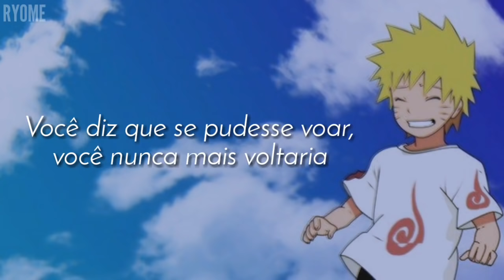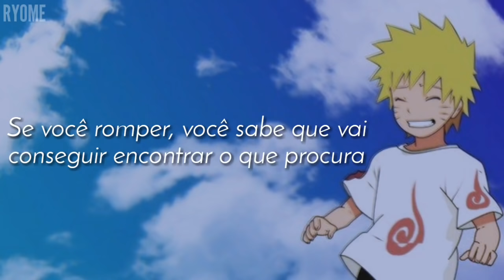Ikimono Gakari - Blue Bird (Tradução)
Ikimono Gakari - Blue Bird
Tradução/Legendado

Follow Ryome:
𝙿𝚊𝚐𝚒𝚗𝚊 𝚍𝚘 𝙵𝚊𝚌𝚎𝚋𝚘𝚘𝚔:

Lyrics:
Habata itara modoranai to ittte
Mezashita no wa aoi aoi ano sora

"Kanashimi" wa mada oboerarezu
"Setsunasa" wa ima tsukami hajimeta
Anata e to daku kono kanjou mo
Ima "kotoba" ni kawatte iku

Michi naru sekai no yume kara mezamete
Kono hane wo hiroge tobitatsu

Habata itara modoranai to itte
Mezashita no wa shiroi shiroi ano kumo
Tsukinuketara mitsukaru to shitte

Furikiru hodo aoi aoi ano sora

Aisou sukita you na oto de
Sabireta furui mado wa kowareta

Miakita kago wa hora sutete iku
Furikaeru koto wa mou nai
Takanaru kodou ni kokyuu wo azukete
Kono mado wo kette tobitatsu

Kakedashitara te ni dekiru to ittte
Izanau no wa tooi tooi ano koe
Mabushi sugita anata no te mo nigitte
Motomeru hodo aoi aoi ano sora
Ochite iku to wakatte ita
Soredemo hikari wo oi tsudzukete iku yo
Sagashita no wa shiroi shiroi ano kumo